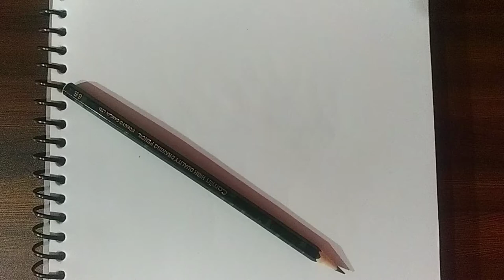How To Draw Anime Boy Face |how to draw anime boy face wearing mask easy step by step | Drawing Tak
How To Draw Anime Boy Face |how to draw anime boy face wearing mask | Drawing Tak

how to draw anime boy face
how to draw anime
how to draw boy face
how to draw anime boy wearing mask
how to draw face by farzana
how to draw simple anime
how to draw boy anime
how to draw anime boy character
anime drawing
easy drawing
drawing, drawings
Easy anime drawings
How to draw a boy wearing a mask
Easy boy drawing
How to draw with just a pencil
Easy to draw
How to draw like a pro
Easy drawings for beginners
Beginners tutorial
Learn drawings
drawing tak
How to draw a boy
Easy anime boy drawing
Coloring pages
Drawing Tak
Easy drawing for kids
draw tak
coloring pages
kinds4
Teaching drawing for children
drawing
draw, easy drawing for kids
Easy drawing
DRAW TAK
How to draw, kids drawing, learn to draw, for kids, step by step, drawng tutorials, art lessons, art for kids, draw so cute, Draw with fun, Easy tricks, diy hacks, drawing hacks, Kids art and craft, art projects, cute drawings, Art for beginners, kids 4